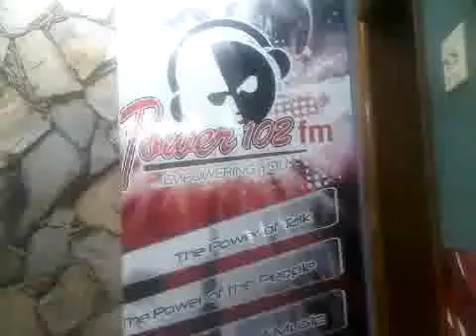Esssence Radio Promotions 102fm Trinidad pt.2.3GP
Esssence 1st radio interview with Sir Charles in Trinidad at 102fm...pt.2